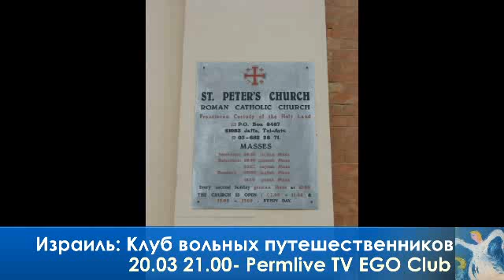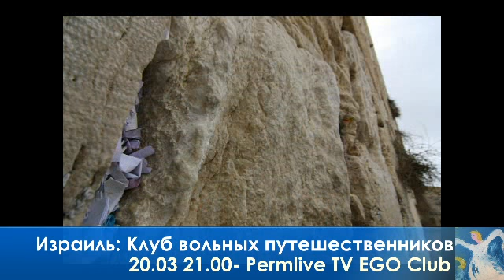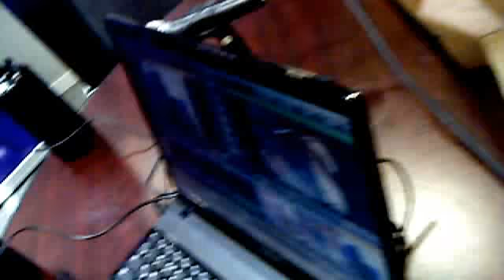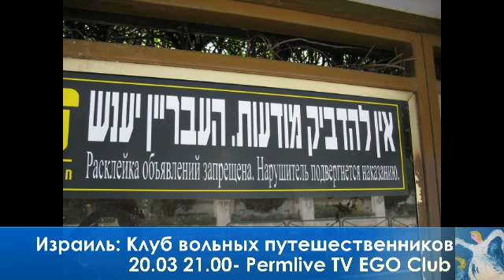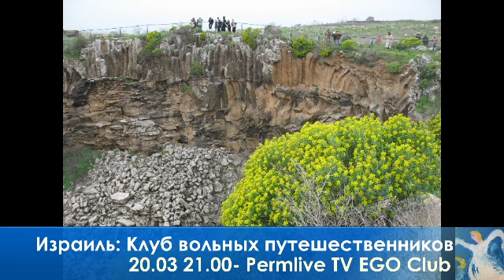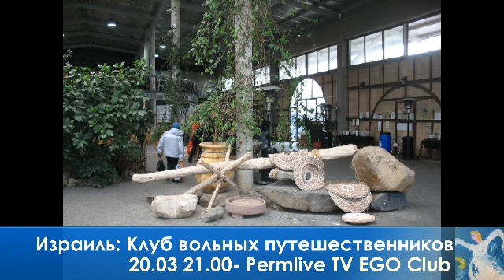20.03 21.00 - EGO Club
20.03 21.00- EGO Club- Израиль-Николай Воронин- Клуб вольных путешественников- Соведущая- Таня Бергер